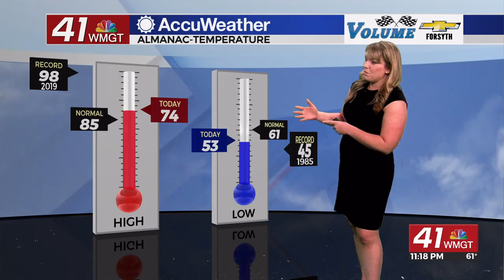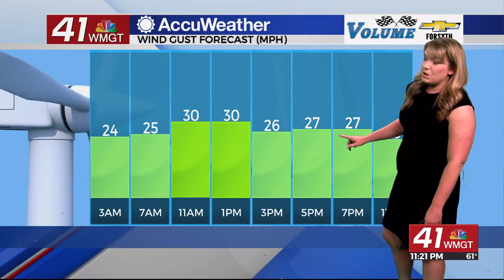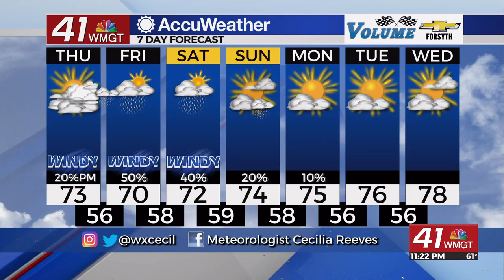Winds increase in Middle Georgia Thursday, ahead of Ian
All eyes have been on Ian today as it battered much of the Florida peninsula.